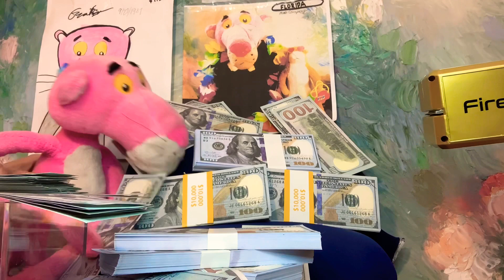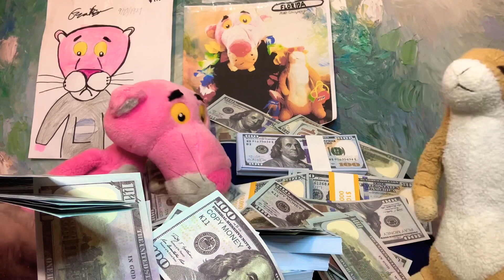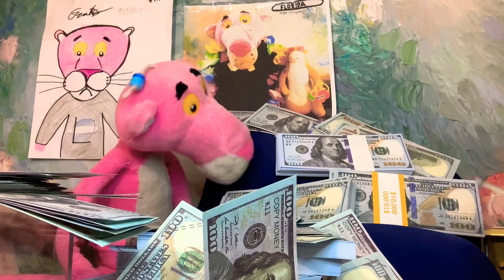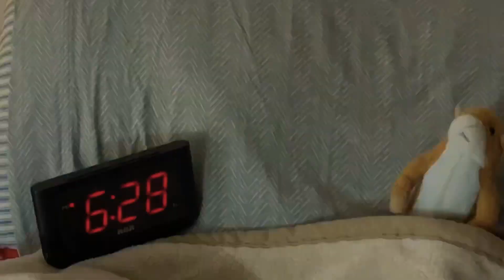Frank’s New Year Resolution! Prairie dog becomes Uber driver 🚕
Frank becomes an Uber driver to make money!